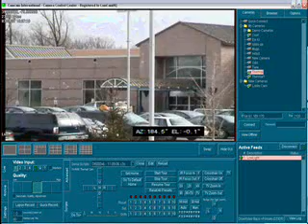ComCam C3 Thermal2 IP ACAC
Posted on Google Video 2007